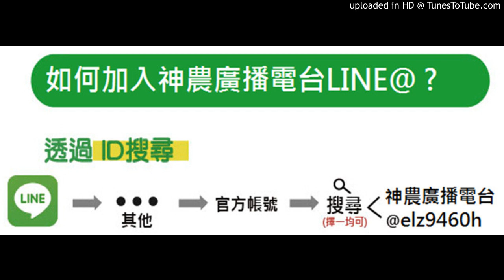2020.01.31-黑松移植後要如何快速讓根系發展，可有推薦資材？